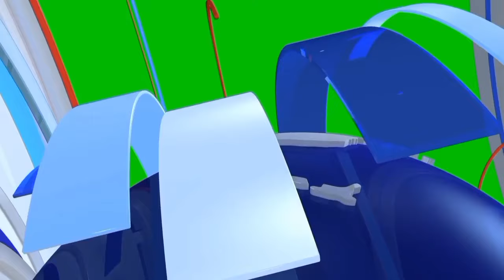Romaine Harrison Sh*t D€@d While At A party last night Along bruke Rd Old Harbour